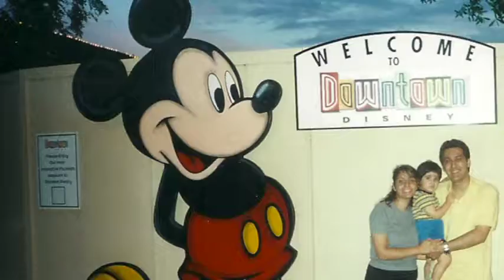David Ilyadi's Bar Mitzvah Picture Montage, Presented by Mikhake Noghrehei میخک نقره ای